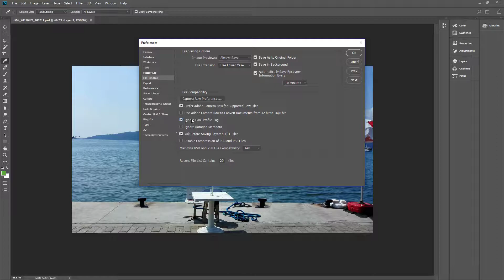How To Enable Ignore Exif Profile Tag in Photoshop CC 2018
click File handling and then enable ignore Exif Profile Tag and click OK

My Specs
Computer
Asus GTX 970
AMD 8350
16 GB Ram DDR3